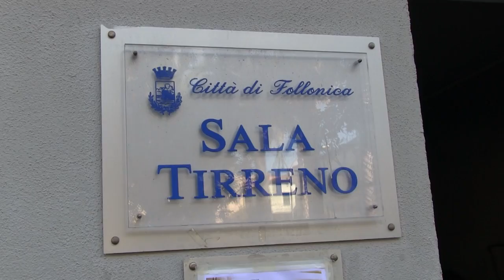Festival Resistente Follonica 2017 - Antonio Ingroia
Dibattito "La resistenza oggi e il coraggio di respingere l’indifferenza" con la partecipazione di Antonio Ingroia e di Michele Iacovello di Emergency.